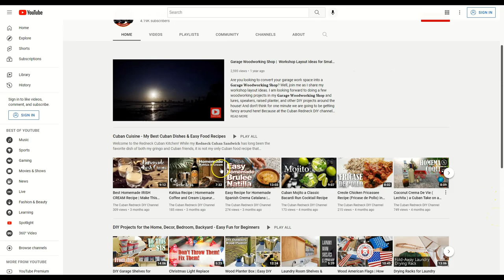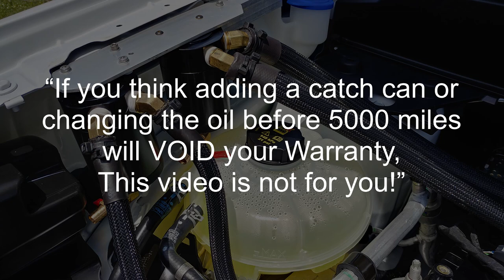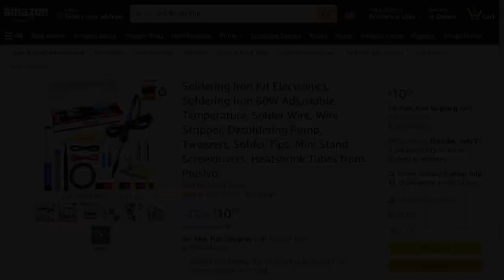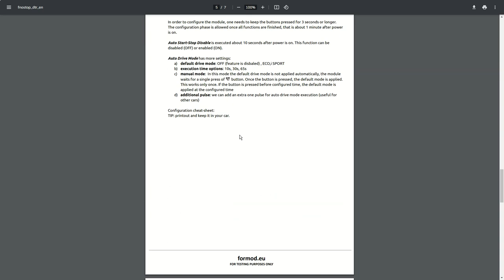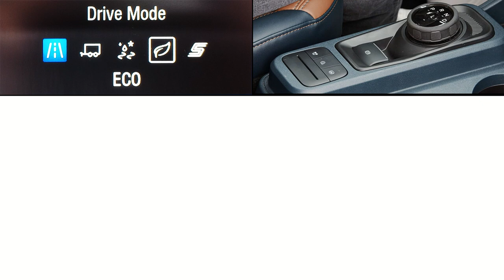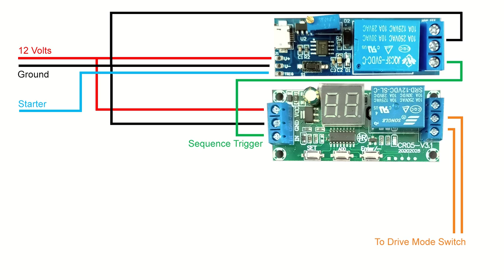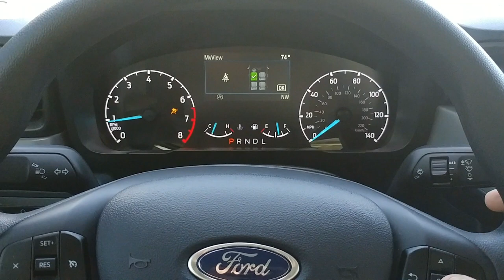Ford Maverick Drive Mode Hack to Set Eco-Mode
Are you wondering how to set your Ford Maverick to Eco Mode by default? Ford has been defaulting to Normal Mode every time you start the vehicle for a while.

𝐓𝐡𝐞 𝐜𝐨𝐧𝐭𝐞𝐧𝐭 𝐨𝐟 𝐭𝐡𝐢𝐬 𝐯𝐢𝐝𝐞𝐨 𝐢𝐬 𝐩𝐫𝐞𝐬𝐞𝐧𝐭𝐞𝐝 𝐰𝐢𝐭𝐡 𝐧𝐨 𝐞𝐱𝐩𝐫𝐞𝐬𝐬 𝐨𝐫 𝐢𝐦𝐩𝐥𝐢𝐞𝐝 𝐰𝐚𝐫𝐫𝐚𝐧𝐭𝐢𝐞𝐬. 𝐈𝐟 𝐲𝐨𝐮 𝐚𝐫𝐞 𝐨𝐧𝐞 𝐨𝐟 𝐭𝐡𝐞 𝐦𝐚𝐧𝐲 𝐰𝐡𝐨 𝐭𝐡𝐢𝐧𝐤 𝐭𝐡𝐚𝐭 𝐚𝐝𝐝𝐢𝐧𝐠 𝐚 𝐜𝐚𝐭𝐜𝐡 𝐜𝐚𝐧 𝐭𝐨 𝐲𝐨𝐮𝐫 𝐌𝐚𝐯𝐞𝐫𝐢𝐜𝐤 𝐯𝐨𝐢𝐝𝐬 𝐲𝐨𝐮𝐫 𝐰𝐚𝐫𝐫𝐚𝐧𝐭𝐲, 𝐭𝐡𝐢𝐬 𝐯𝐢𝐝𝐞𝐨 𝐢𝐬, 𝐰𝐢𝐭𝐡𝐨𝐮𝐭 𝐚 𝐝𝐨𝐮𝐛𝐭, 𝐍𝐎𝐓 𝐟𝐨𝐫 𝐲𝐨𝐮! 𝐈 𝐚𝐦 𝐬𝐡𝐚𝐫𝐢𝐧𝐠 𝐰𝐢𝐭𝐡 𝐲𝐨𝐮 𝐚 𝐦𝐨𝐝𝐢𝐟𝐢𝐜𝐚𝐭𝐢𝐨𝐧 𝐈 𝐝𝐢𝐝 𝐨𝐧 𝐦𝐲 𝟐𝟎𝟐𝟐 𝐅𝐨𝐫𝐝 𝐌𝐚𝐯𝐞𝐫𝐢𝐜𝐤 𝐗𝐋 𝐭𝐨 𝐚𝐮𝐭𝐨𝐦𝐚𝐭𝐞 𝐭𝐡𝐞 𝐟𝐮𝐧𝐜𝐭𝐢𝐨𝐧 𝐨𝐟 𝐭𝐡𝐞 𝐃𝐫𝐢𝐯𝐞 𝐌𝐨𝐝𝐞 𝐬𝐰𝐢𝐭𝐜𝐡 𝐢𝐧 𝐭𝐡𝐞 𝐜𝐞𝐧𝐭𝐞𝐫 𝐜𝐨𝐧𝐬𝐨𝐥𝐞. 𝐁𝐲 𝐭𝐡𝐞 𝐭𝐢𝐦𝐞 𝐭𝐡𝐢𝐬 𝐯𝐢𝐝𝐞𝐨 𝐠𝐨𝐞𝐬 𝐥𝐢𝐯𝐞, 𝐈 𝐰𝐨𝐮𝐥𝐝 𝐡𝐚𝐯𝐞 𝐚𝐥𝐫𝐞𝐚𝐝𝐲 𝐝𝐨𝐧𝐞 𝐭𝐡𝐢𝐬 𝐌𝐎𝐃 𝐨𝐧 𝐭𝐰𝐨 𝐌𝐚𝐯𝐞𝐫𝐢𝐜𝐤𝐬. 𝐁𝐨𝐭𝐡 𝐚𝐫𝐞 𝐅𝐖𝐃 𝐚𝐧𝐝 𝐞𝐪𝐮𝐢𝐩𝐭 𝐰𝐢𝐭𝐡 𝐚𝐧 𝐄𝐜𝐨𝐁𝐨𝐨𝐬𝐭 𝟐.𝟎 𝐞𝐧𝐠𝐢𝐧𝐞. 𝐓𝐡𝐢𝐬 𝐌𝐎𝐃 𝐡𝐚𝐬 𝐧𝐨𝐭 𝐛𝐞𝐞𝐧 𝐯𝐞𝐫𝐢𝐟𝐢𝐞𝐝 𝐨𝐧 𝐚 𝐇𝐲𝐛𝐫𝐢𝐝 𝐦𝐨𝐝𝐞𝐥 𝐛𝐮𝐭 𝐛𝐚𝐬𝐞𝐝 𝐨𝐧 𝐦𝐲 𝐤𝐧𝐨𝐰𝐥𝐞𝐝𝐠𝐞 𝐚𝐧𝐝 𝐞𝐱𝐩𝐞𝐫𝐢𝐞𝐧𝐜𝐞. 𝐓𝐡𝐞 𝐬𝐚𝐦𝐞 𝐬𝐡𝐨𝐮𝐥𝐝 𝐚𝐩𝐩𝐥𝐲 𝐬𝐢𝐧𝐜𝐞 𝐢𝐭 𝐚𝐥𝐬𝐨 𝐰𝐨𝐫𝐤𝐬 𝐨𝐧 𝐨𝐭𝐡𝐞𝐫 𝐅𝐨𝐫𝐝 𝐦𝐨𝐝𝐞𝐥𝐬. 𝐀𝐥𝐭𝐡𝐨𝐮𝐠𝐡 𝐭𝐡𝐢𝐬 𝐫𝐞𝐪𝐮𝐢𝐫𝐞𝐬 𝐰𝐨𝐫𝐤𝐢𝐧𝐠 𝐰𝐢𝐭𝐡 𝐞𝐥𝐞𝐜𝐭𝐫𝐨𝐧𝐢𝐜𝐬, 𝐩𝐥𝐞𝐚𝐬𝐞 𝐤𝐧𝐨𝐰 𝐭𝐡𝐚𝐭 𝐚𝐥𝐥 𝐲𝐨𝐮 𝐧𝐞𝐞𝐝 𝐭𝐨 𝐜𝐨𝐦𝐩𝐥𝐞𝐭𝐞 𝐭𝐡𝐢𝐬 𝐭𝐚𝐬𝐤 𝐢𝐬 𝐬𝐨𝐦𝐞𝐭𝐡𝐢𝐧𝐠 𝐡𝐚𝐫𝐝 𝐭𝐨 𝐟𝐢𝐧𝐝 𝐧𝐨𝐰𝐚𝐝𝐚𝐲𝐬. 𝐂𝐎𝐌𝐌𝐎𝐍 𝐒𝐄𝐍𝐒𝐄. 𝐀𝐥𝐥 𝐭𝐡𝐞 𝐞𝐧𝐠𝐢𝐧𝐞𝐞𝐫𝐢𝐧𝐠 𝐡𝐚𝐬 𝐛𝐞𝐞𝐧 𝐝𝐨𝐧𝐞 𝐟𝐨𝐫 𝐲𝐨𝐮!

As somebody familiar with software development, this looks to me as if the engineering team does not drive a Ford. Either there is a lack of understanding of how frustrating having to set the car to Eco Mode every time you start the engine. The other scenario is that a global requirement needs to exist before drive mode can be activated! With that said, know that this is not an invention but instead falling back on experiences Hot Rodding the SHO and Focus MK4.

As I mentioned in the video, I spilled coffee all over my center console on a recent trip. That prompted me to remove the center console as soon as I returned to ensure all the switches were clean. While removing the drive mode switch, the plug looked quite familiar. I immediately, when looking for a module I had cloned a few years back, sold formod.eu. This small module for the  Ford Focus MK4: Sets both the Auto DRIVE MODE + disables Auto StartStop. I don't care about Auto StartStop since I am seeking maximum fuel economy performance. Because of this, having my Ford Maverick default to Eco Mode is essential.

𝐒𝐞𝐭𝐭𝐢𝐧𝐠 𝐭𝐡𝐞 𝐅𝐨𝐫𝐝 𝐌𝐚𝐯𝐞𝐫𝐢𝐜𝐤 𝐃𝐫𝐢𝐯𝐞 𝐌𝐨𝐝𝐞 𝐭𝐨 𝐄𝐜𝐨-𝐌𝐨𝐝𝐞
Although the drive mode switch may look quite sophisticated, it is nothing but a momentary push button sending a ground pulse to the ECU. To set the drive mode on the Ford Maverick XL EcoBoost to Eco Mode, you need to press the drive mode switch four times after the vehicle has started. Although this mod is intended to set the ECO MODE as the default, it can be easily modified to any other Drive Mode by programming the desired number of pulses.

These pulses must be at least 1-second long and about 3-4 seconds apart! There is more! The 2022 Ford Maverick, like many new vehicles, has a very long DEAF ZONE. A deaf zone is the time it takes for the ECU in a car to start accepting or listening to commands after the engine has started. If you get in the vehicle, turn the engine on, and start pushing buttons, nothing happens until the deaf period has expired.

Even though my first reaction was to build a circuit using LM-555 timers, I felt that would alienate many people not familiar with circuit design and making PC boards. So I opted for readily available programmable timers. And YES, a small PC module like a Raspberry Pi or any of the RISC-V variants in the market today will work with no clicking sound. But this will further shrink the pool of individuals who can replicate this MOD.

With that said, if you have the technical skill to design your own timers, all you need is to execute (x) number of pulses 1-second long and about 3-4 seconds apart, about 10-12 seconds after the vehicle has started. I chose to clone the switch's function by shorting its ground source instead of giving it ground because I found a high resistance between the ground lead at the plug and the chassis ground.

For more information about automating the DRIVE MODE switch on your 2022 Ford Maverick, it defaults to ECO MODE.